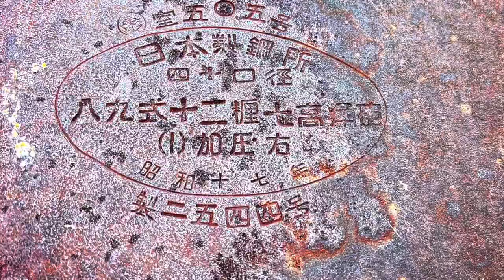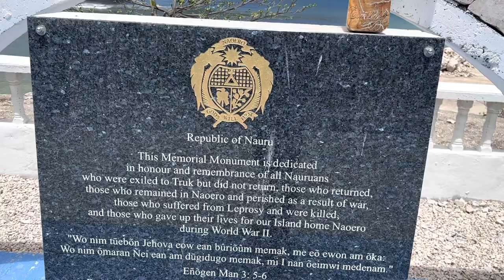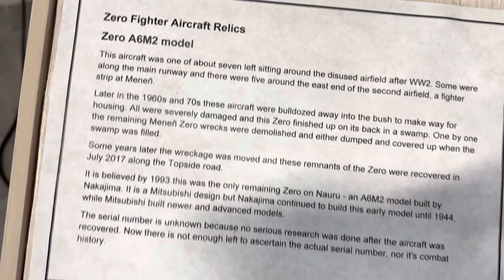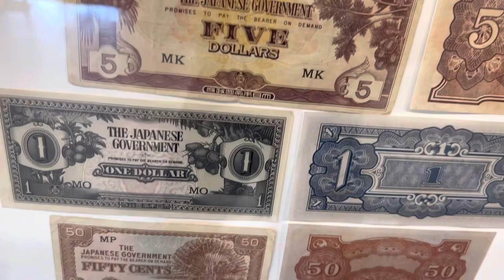Nauru: Top world war 2 sights (Travel to Nauru / war in the Pacific)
Japanese troops occupied Nauru in August 1942 during World War Two. The Japanese built the airfield which is still usel as the only airport in Nauru. They fortified the island with cannons and bunkers. The allies bombed the airfield for the first time on 25 March 1943 but then bypassed Nauru on its way to defeat Japan in the Pacific. Therefore Nauru was liberated as late as September 1945, when commander Hisayaki Soeda surrendered the island.